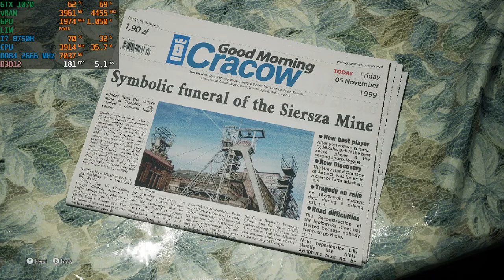The Medium GTX 1070 + I7 8750H All Settings 1080p RTX off Laptop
Acer Predator 17 HELIOS 500
FHD (1920x1080) G-SYNC 144Hz
Intel i7 8750H 6-core 12 threads
NVIDIA GTX 1070 8GB (overclocked: core +160, mem +450 )
16GB DDR4 2667 MHZ
Nvme SSD Intel 760p 256GB + Nvme Asgard AN3 1TB + HDD 1TB TOSHIBA
Captured with Geforce Experience (on average 5 FPS lost during recording)
Timeline:
Intro 00:00
Settings 1080p High RTX off 00:03
Gameplay 1080p High RTX off 00:14
Settings 1080p Medium RTX off 03:09
Gameplay 1080p Medium RTX off 03:18
Settings 1080p Low RTX off 05:20
Gameplay 1080p Low RTX off 05:23